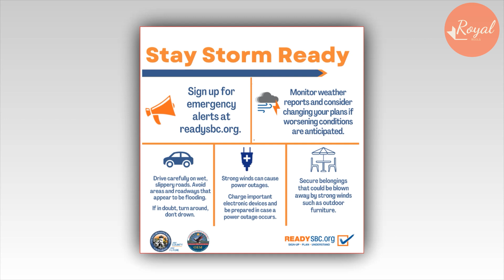Ellen Degeneres Caught Meg Silently Leaving Montecito Without Her K1ds To Refuge Before Storm Hilary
The National Weather Service and National Hurricane Center are forecasting the potential for Hurricane Hilary to impact central and southern California counties, including any area within Santa Barbara County.
A source reveals that Meghan was caught leaving Montecito yesterday.